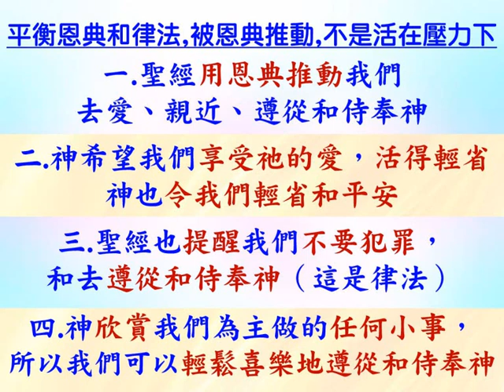如何用恩典去推動人遵從神 - 普通話 - 2024.01.28 - 葉牧師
如何用恩典去推動人遵從神 - 普通話

1. 與主的關係：怎樣建立與主相愛的關係，怎樣從主的愛得力，怎樣深信神的供應和計劃。
2. 處理生命：怎樣不被人、罪、負面思想情緒和潛意識、婚姻和生活的問題、和侍奉的問題影響。
3. 進入不同層次的侍奉：侍奉可以由簡單的生活見證，到建立別人的靈命，或進入策略性的侍奉。

《輕鬆得勝》的特色：
1. 一目了然：簡單知道怎樣處理和發揮生命。
2. 有實際可行的方法：我和很多人曾20年實際地應用。
3. 可以輕鬆喜樂地得勝：可以在恩典中輕鬆喜樂地處理任何問題，不需要在壓力下成長。因為耶穌的軛是容易的，而神喜悅我們任何真心的努力。
4. 活出《輕鬆得勝》並不太難：處理和發揮生命並不是遙不可及。
請肯定戶口名字是：Global Fire Missions Ministries Limited.